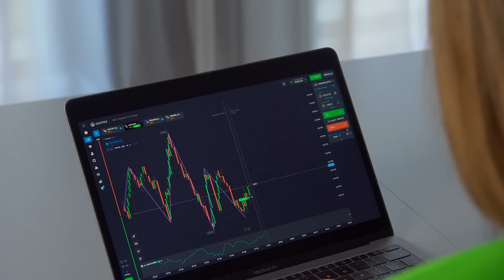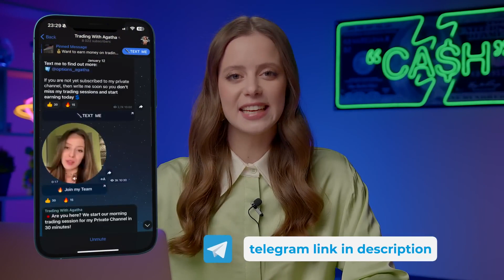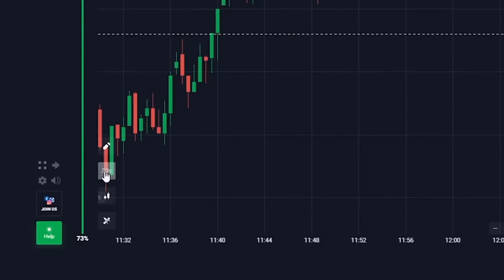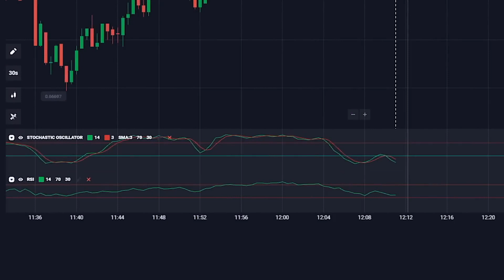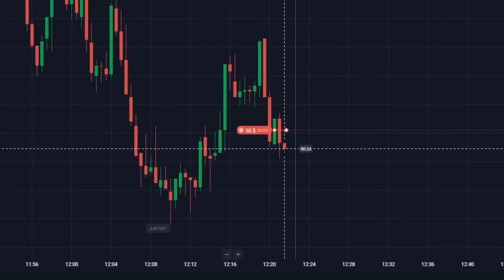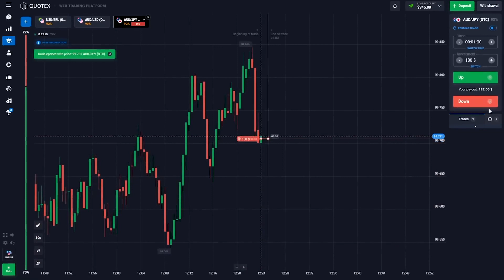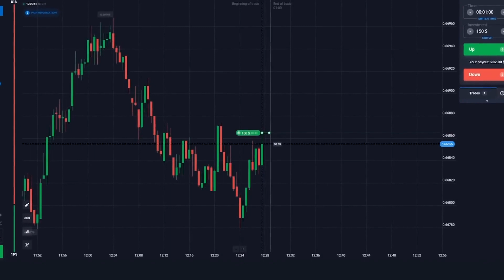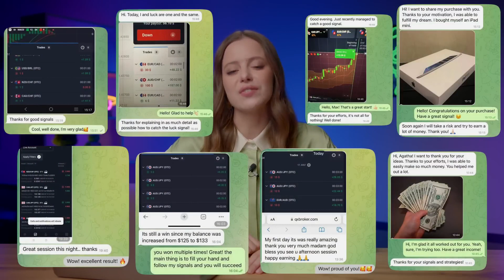QUOTEX WINNING STRATEGY | I USED WITH CHAT GPT AND GOT +$1,273 PROFIT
QUOTEX WINNING STRATEGY | QUOTEX STRATEGY

✅ Do you want to start making money on trading with me?

Hey everyone! I'm Agatha and you're on my YouTube channel about quotex winning strategy, quotex strategy! Here I’m telling about the most valuable and useful things about quotex winning strategy, quotex strategy which I got through a big experience and mistakes. You have an opportunity to get it absolutely for FREE. Be sure, it will change your life for the best. The advantage of quotex winning strategy, quotex strategy is that absolutely anyone can do it anywhere.

Watch the video quotex winning strategy, quotex strategy until the end to get maximum profit!

00:00 - CAN CHAT GPT REPLACE A HUMAN?
01:38 - BEST TRADING INDICATORS FOR STABLE PROFIT
02:09 - TIPS FOR BEGINNERS IN TRADING
05:51 - DO YOU NEED TO TRADE WITH BOT?
09:35 - WHO IS THE WINNER?
09:55 - BEST STEPS TO START EARNING ON TRADING